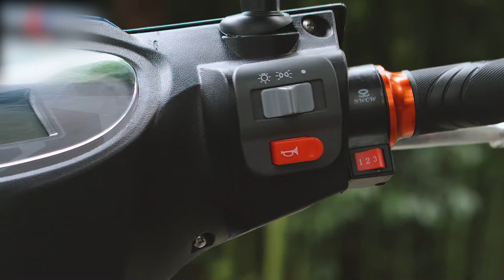NWOW Men's Electric Scooter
NWOW is a manufacturer, specilizing in producing electric motorcycle, electric tricycle, electric bike. nwow products have been exported to many countries in the world. good quality with high competitive price. Thanks,